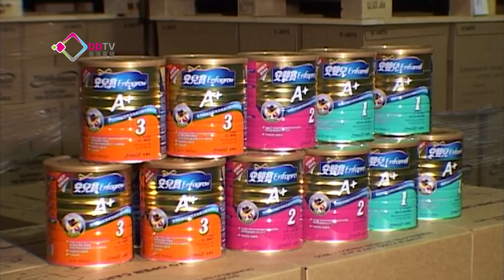政府未出招藥房貴賣奶粉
本港持續鬧「奶粉荒」，除了港府準備出招確保港媽買到奶粉，有報道指深圳亦會臨時將奶粉列為限制數量入境的貨品，大批水貨客就繼續在上水一車一車將奶粉帶過關，本台更發現上水有藥房將奶粉抬價出售。